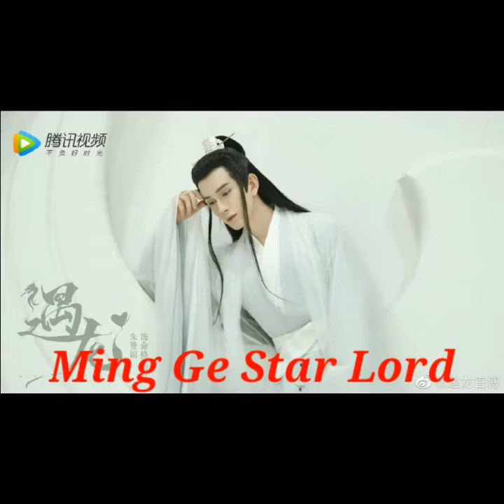Cast of Miss The Dragon.